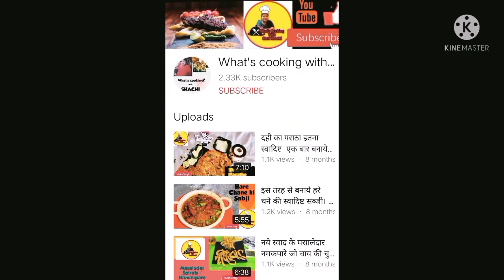Chitchat Video Aao Thodi Bate Kare/Dil❤Se Thanks Di😘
Hiii. everyone.